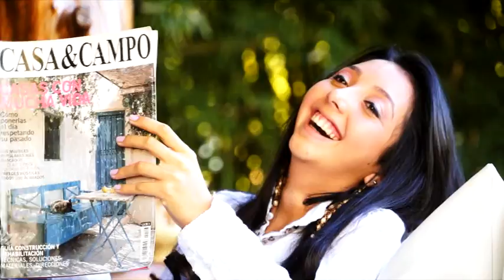Enfoco Studios ( Galvez - Santa Fe).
Cada video tratamos de combinar la "escencia" de la quinceañera con los recursos técnicos, locación con lo ludico y magico que tiene un registro único e irrepetible.